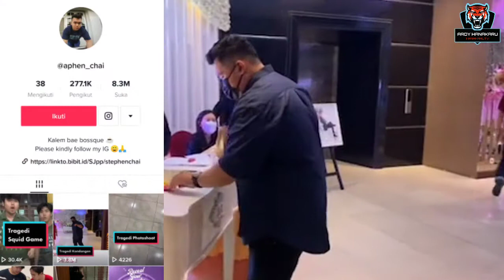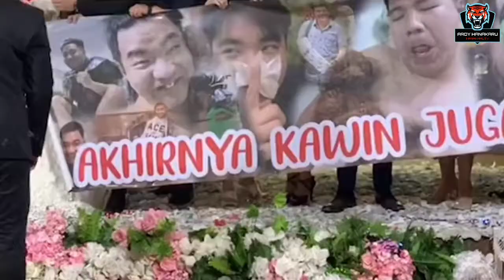Bukannya Bawa Amplop, Tamu Undangan Kasih Banner Aib, Pengantin Auto Malu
Menghadiri pesta pernikahan umumnya yang memberikan amplop atau kado. Namun berbeda dengan yang dilakukan oleh pemilik akun @aphen_chai. dangan anti mainstream," tulis akun tersebut. Pa ughnydiTiktok, ia tak memberikan kad atau amplop ke persta pernikahan temannya. Sebai gainya ia membawa banner panjang yang dibawa maju ke pelaminan. Banner tersebut kemudian dibentangkan saat foto bersama pengantin.

SELAMAT DATANG DI CHANNEL KAMI SUARA NUSANTARA AKAN MENYAJIKAN KABAR - KABAR TERBARU TERKAIT VIDEO VIRAL,SELEBRITI DAN BERITA TERKINI.